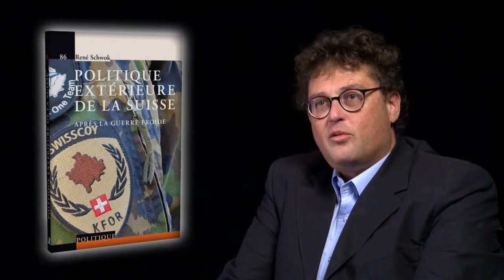Politique extérieure de la Suisse - René Schwok - lesavoirsuisse.ch - version courte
La fin de la guerre froide, en 1989, est loin d'avoir apporté de l'apaisement dans la politique extérieure de la Suisse. Aux remises en cause intérieures de la neutralité et de l'armée, se sont ajoutées des pressions parfois violentes venues de l'étranger, en particulier des États-Unis, contre le secret bancaire et dans l'affaire des fonds juifs. D'une période de turbulences, dont on n'est pas sorti, René Schwok offre ici une claire synthèse, dans l'esprit de son précédent livre sur la Confédération face à l'union européenne. la Suisse est le seul pays à soumettre ses relations internationales à des votes populaires continuels : à ce contrôle le Conseil fédéral n'échappe jamais, mais face aux autres pays il n'est structuré ni pour des réactions rapides ni pour des stratégies à long terme. Le Sonderfall helvétique s'en trouve bousculé et ses principes fortement réinterprétés. La voie solitaire persiste néanmoins, sous pression d'un parti isolationniste pour qui vote le quart des électeurs, mais aussi en réaction aux crises qui affectent l'UE. Ce livre montre ce qui a changé et ce qui perdure, contre toute attente. il offre une analyse plus détaillée de trois affaires retentissantes: fonds en déshérence, Iran, Libye.